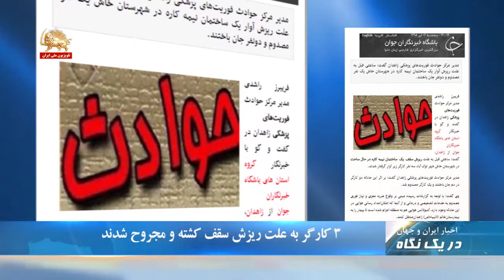مدیر بنیاد دفاع از دمکراسی: تحریمها امپراتوری ۲۰۰ میلیارد دلاری خامنه‌ای را هدف قرار داده‌اند